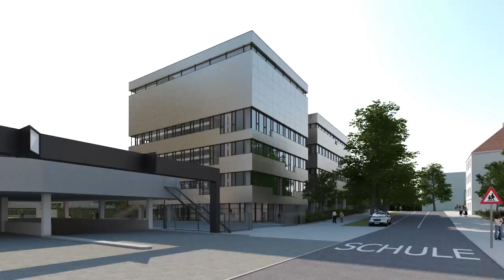BAVARIAN INTERNATIONAL SCHOOL e.V. City Campus München - film edited by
BAVARIAN INTERNATIONAL SCHOOL e.V.
Umbau eines bestehenden Bürogebäudes zu einer Schule
Projektanschrift: BIS City Campus / Leopoldstrasse 208 / München